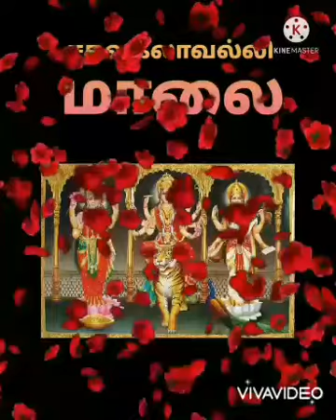Remembering the Goddess of Education during the auspicious ceremony of Navarathi.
Deepak Kalaikumar from Grade 05 National has recited the mesmerizing " Sakala kala valli Malai" . May goddess Saraswati bless you with abundant ocean of knowledge.